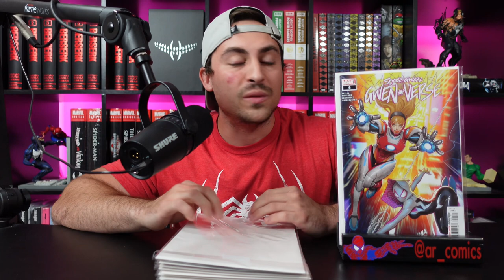New Comic Book Day Reviews and Top 10 List (July/20th/2022)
🔹 Save $2 on books at OrganicPricedBooks using code ARCOMICS
🔹 Welcome back everyone to another great new comic book day! Today I’ve got my new comic book day haul top 10 list (July/20th/2022) for you! Stick around to see who claimed number 1 this week.